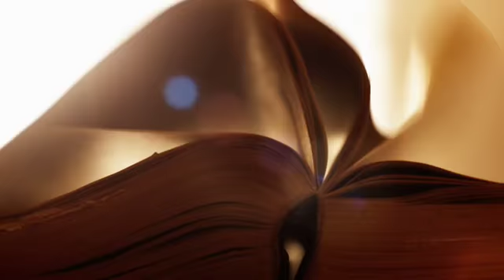My Cowboy Teaser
Official Teaser for Jessie James upcoming video "My Cowboy"